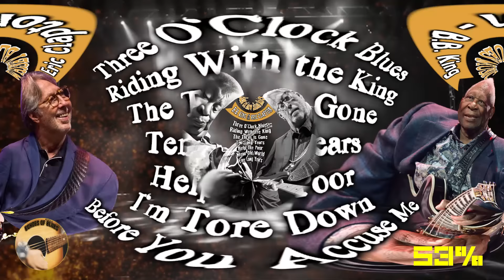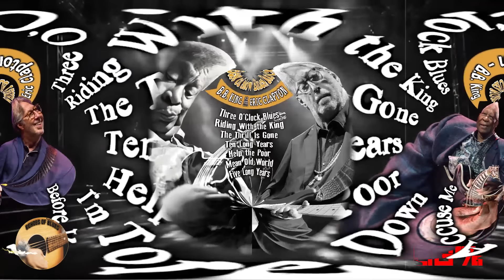Blues Music Mix - b.b. king - Eric Clapton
We produce these compilations with the intention of serving our fans and audiences. Everyone, please support us as well as support "Echoes of Blues" own channel.
All songs on our channel are found on "Echoes of Blues" channel.